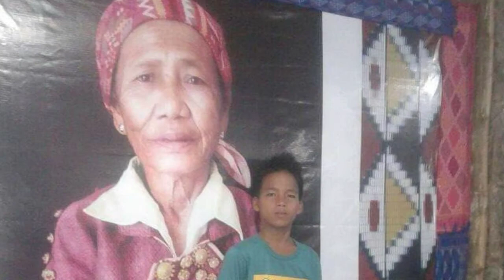OMAR CANEO AUSALIN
First try YouTube video